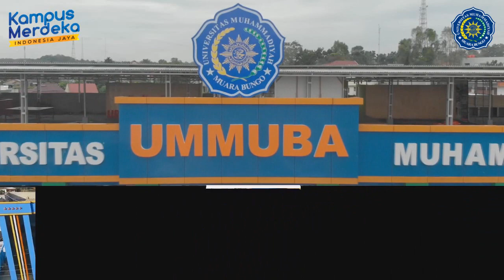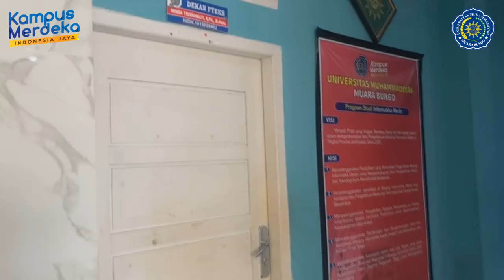Profile Universitas Muhammadiyah Muara Bungo Tahun 2022